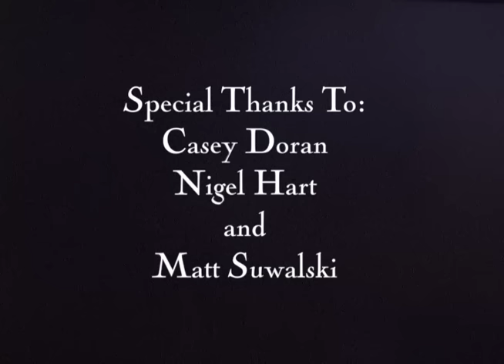Dear Dan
This is pretty much all the footage of Danny I have over the past 8 years. Thanks for the memories buddy. We miss you.